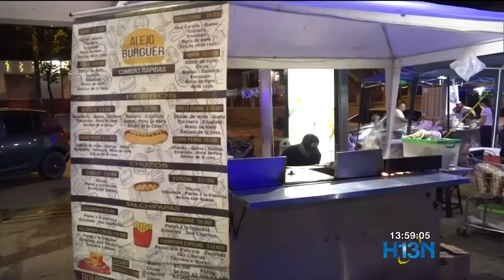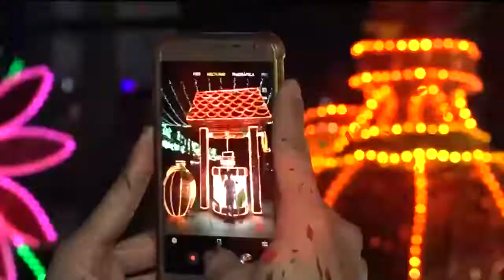El secreto para elegir un buen panetón para su cena navideña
A la hora de elegir un buen pan encontramos diferentes opciones en el mercado, sin embargo pocas veces indagamos sobre sus características y beneficios. Por eso, les enseñamos a identificar los diferentes tipos que existen.

Entre campesinos, vacas, pollos y gallos el Parque de Robledo se ilumina y se convierte en un lugar para compartir en familia, disfrutar sin aglomeraciones la navidad y valorar estos espacios de ciudad.